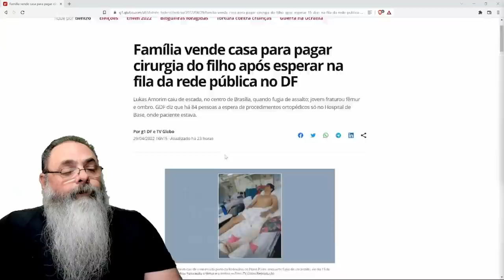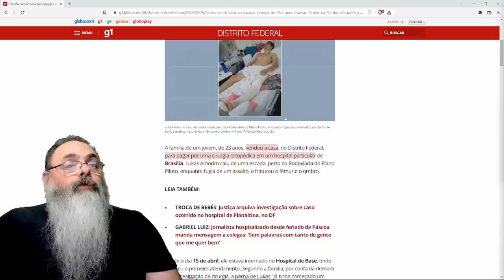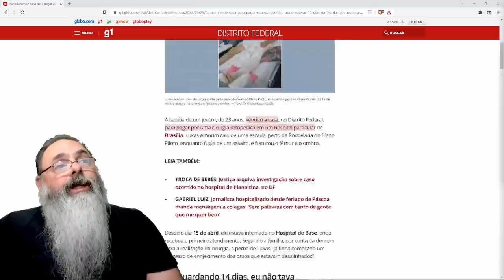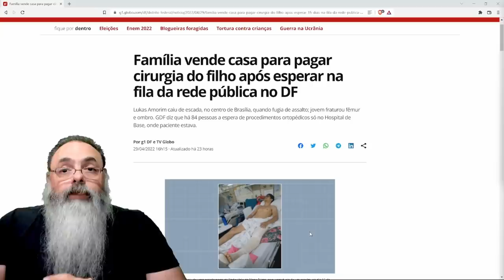Família tem que vender a casa para evitar tragédia com filho no SUS